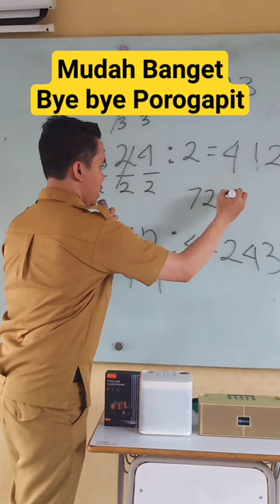bye bye porogapit